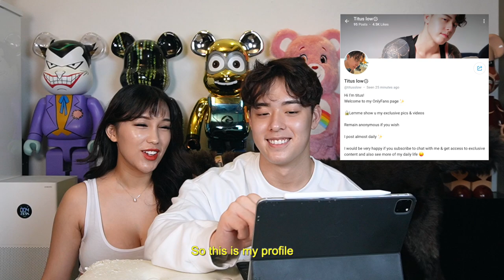SHE REACTS TO MY ONLYFANS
Hello Youtube! For those who dont know, My name is Titus, im an Onlyfans creator and now im trying my luck on Youtube!